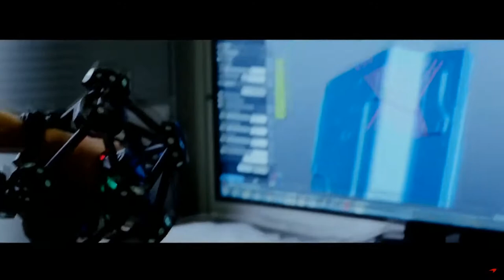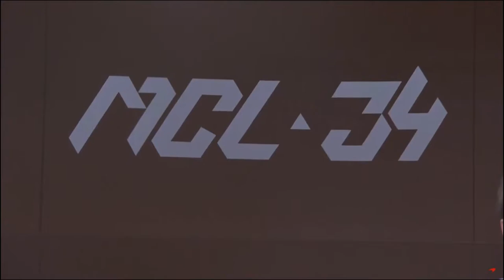Sky Sports McLaren F1 Presentation